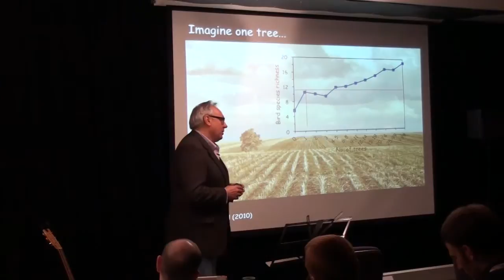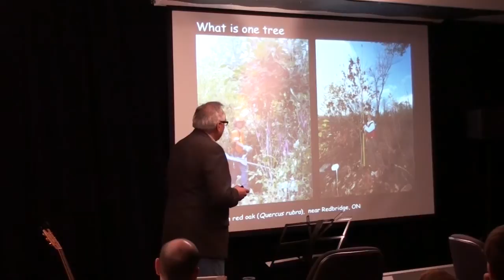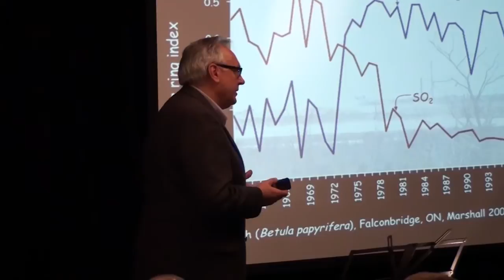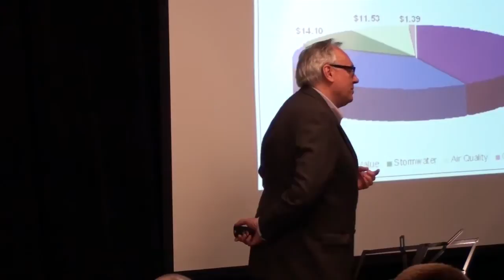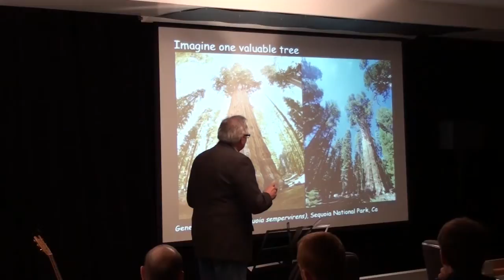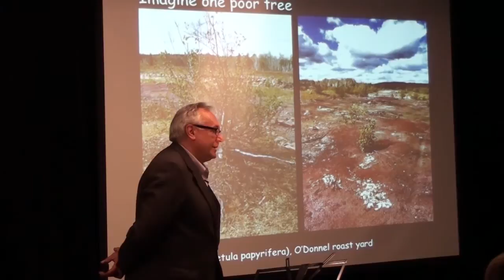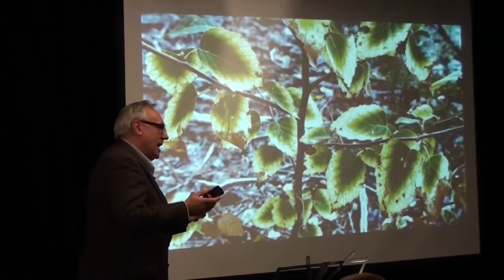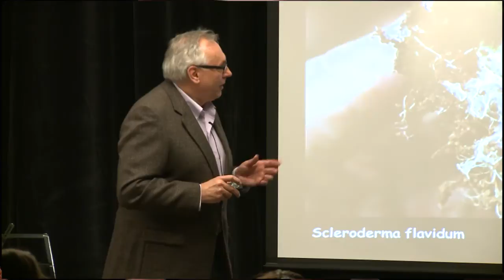The Value Of A Single Tree: Peter Nosko at TEDxNipissingU